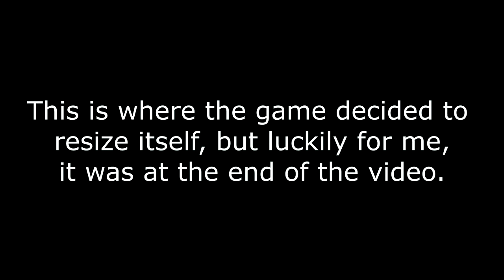The NEW T-REX! - Spore Ep. 5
∘∘∘∘∘∘∘∘∘∘∘∘∘∘∘∘∘-Credits-∘∘∘∘∘∘∘∘∘∘∘∘∘∘∘∘∘∘

'Oh yeah' sound effect by Yello

'REACH'

Game: Spore
By: Maxis

△⚪✕◻ Game on!